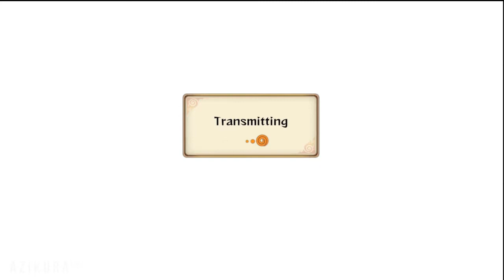Naruto Storm Revolution: Online Demo | Ranked Matches #06 ᴴᴰ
Random Online Ranked Matches from the demo. ENG (XB360)

CyberConnect2© + MasashiKishimoto©